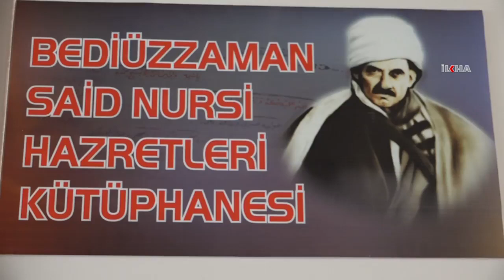“Proje okul seçilen imam hatipler eğitim kalitesini katlıyor”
Batman’da proje okul seçilen imam hatip liseleri, mesleki derslerinin yanında Fen ve Sosyal Bilimler programlarıyla da eğitim kalitesini artırıyor.